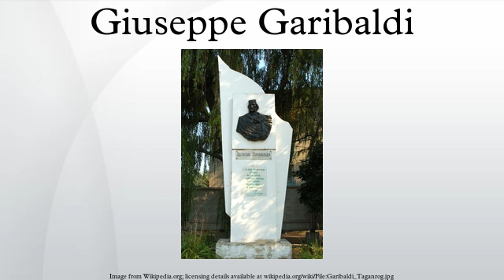Giuseppe Garibaldi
Giuseppe Garibaldi (Italian: [dʒuˈzɛppe ɡariˈbaldi]; July 4, 1807 – June 2, 1882) was an Italian general and politician who played a large role in the history of Italy. He is considered, with Camillo Cavour, Victor Emmanuel II and Giuseppe Mazzini, as one of Italy's "fathers of the fatherland".
Garibaldi was a central figure in the Italian Risorgimento, since he personally commanded and fought in many military campaigns that led eventually to the formation of a unified Italy. He was appointed general by the provisional government of Milan in 1848, General of the Roman Republic in 1849 by the Minister of War, and led the Expedition of the Thousand on behalf and with the consent of Victor Emmanuel II.